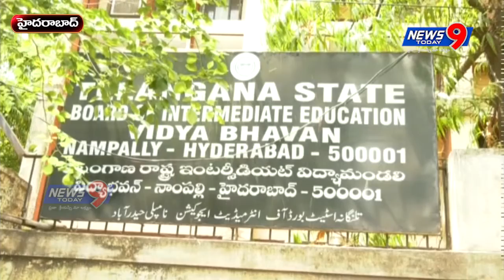నాంపల్లిలోని ఇంటర్‌ బోర్డు ఆఫీసు దగ్గర ఉద్రిక్తత .. ఆఫీసు ముట్టడికి ఏబీవీపీ కార్యకర్తల యత్నం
నాంపల్లిలోని ఇంటర్‌ బోర్డు ఆఫీసు దగ్గర ఉద్రిక్తత చోటుచేసుకుంది. ఇంటర్‌బోర్డు ఆఫీసు ముట్టడికి ఏబీవీపీ కార్యకర్తల యత్నించారు. ముందస్తుగా భారీగా పోలీసులు మోహరించారు. ఇంటర్‌ బోర్డు వద్ద పటిష్ట భద్రత ఏర్పాటు చేశారు. తమకు జరిగిన అన్యాయంపై అధికారులు స్పందించాలని విద్యార్థులు డిమాండ్ చేస్తున్నారు. రీవాల్యుయేషన్‌, రీవెరిఫికేషన్‌ ఉచితంగా జరిపించాలని, అవకతవకలకు కారణమైనవారిపై కఠిన చర్యలు తీసుకోవాలని డిమాండ్‌ చేశారు. ఇంటర్‌ బోర్డు కార్యదర్శి అశోక్‌ రాజీనామా చేయాలని విద్యార్థులు నినాదాలు చేశారు.